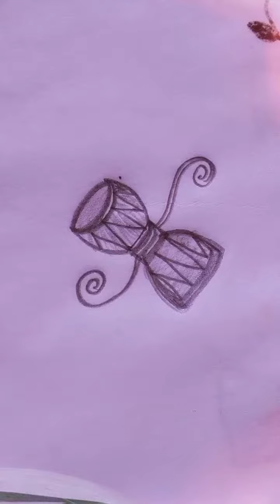how to draw shiv g damru drawing easy drawing #2024